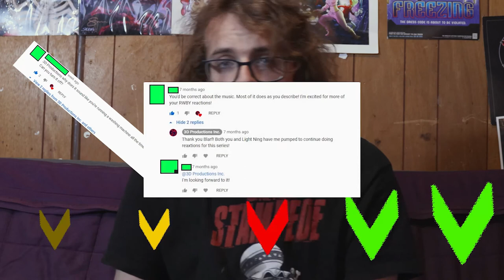Comiconvos Ep. 5: Guardians of the Galaxy 2 & Overwatch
A throwback to the early days of Comiconvos where Axel and Leo discuss the at the time newly released Guardians of the Galaxy 2 Trailer as well as Overwatch which was also fairly new at the time.